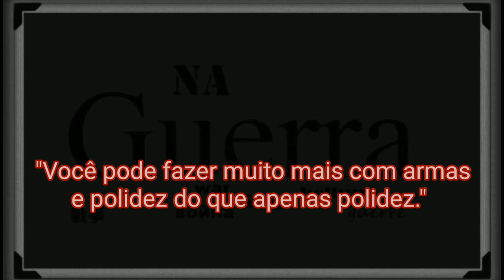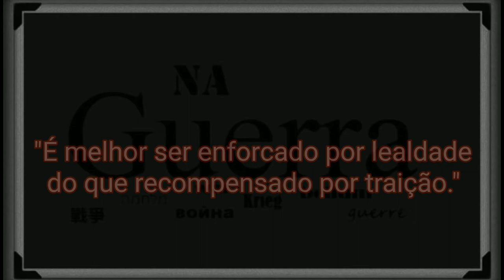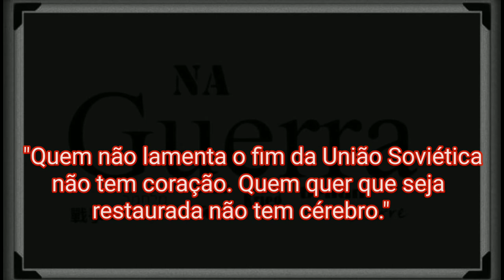Frases de Vladimir Vladimirovitch Putin (Влади́мир Влади́мирович Пу́тин).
Fontes:

"Meeting U.S. Envoy, Putin Appears to Soften His Tone". November 19, 2014.
."It's Time to Take Sexism Seriously as a Political Force" by Sady Doyle, January 11, 2017.
.Putin and Yakovlev meeting again in the future, 2000.
."Vladimir Putin outdoes himself with 'record-making' televised Q&A" by Miriam Elder, April 25, 2013.